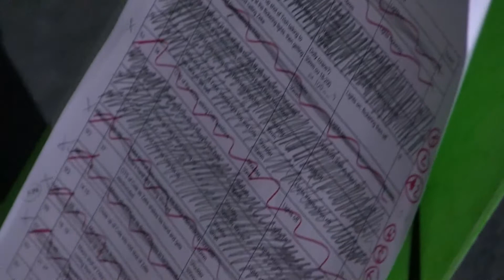COLE BTS #3 : On set (part one)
Get an exclusive look at "Cole" in part one of out on set behind the scenes episode.